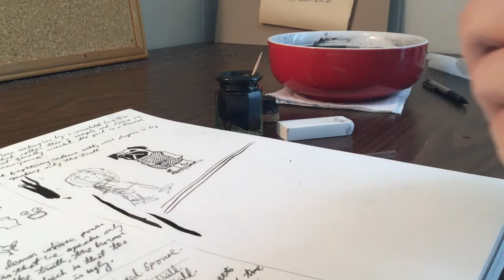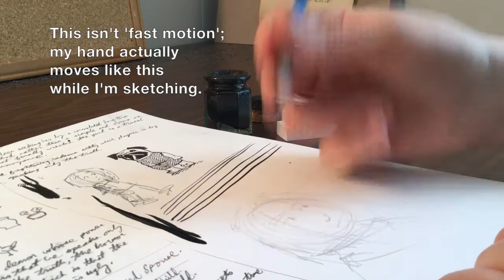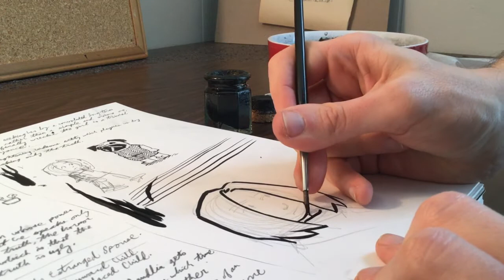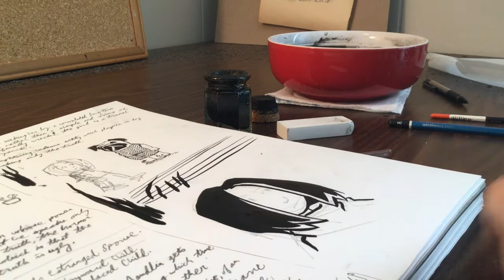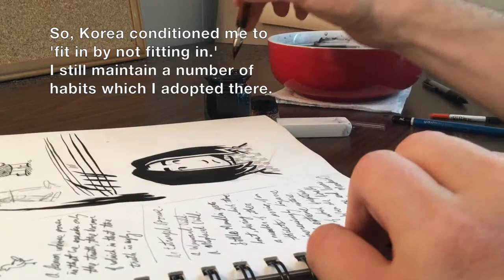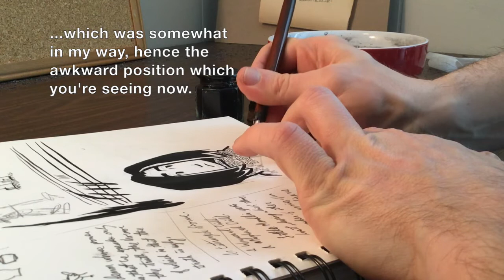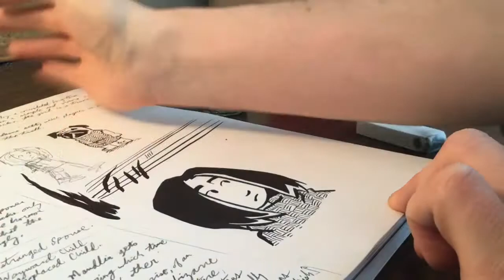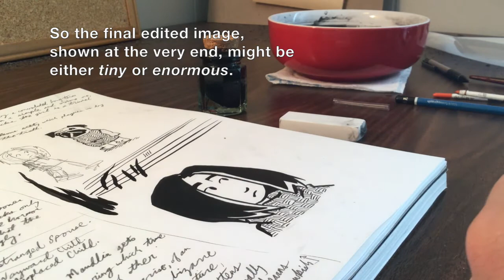Art Demo #2: Lindynn Hare (Brush and Dip-Pen in Sketchbook)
An art demo of marginally more preparedness than the previous one.  After re-calibrating the ink, a small portrait of Lindynn Hare from "Runaway Weer" is drawn.  The very end presents a digitally edited version of the impromptu image.

An abridged time-lapse version of this demonstration, including part of the digital editing process, appears on my Instagram account: charles_j_shearer.